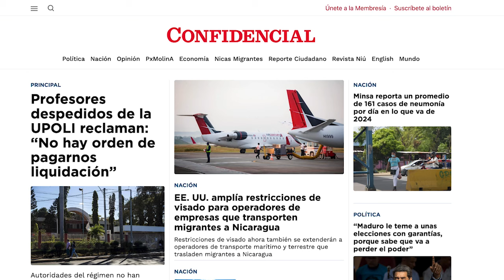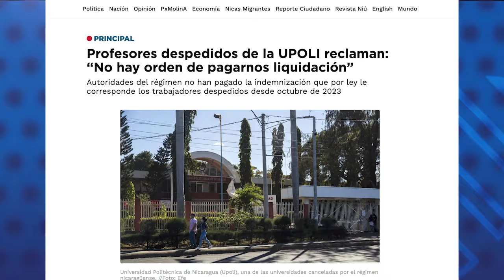La mitad de los nicaragüenses tienen intención de emigrar, según El Barómetro de las Américas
La mitad de los nicaragüenses tienen intención de emigrar, la mayoría hacia EE. UU., revela la más reciente encuesta del Barómetro de las Américas, publicada este martes 20 de febrero.
El 61% de quienes tienen intención de migrar, aseguran que lo harían por la falta de oportunidades económicas que hay en el país. Mientras un 63% de los nicaragüenses consultados tienen una visión pesimista sobre el futuro de Nicaragua, bajo el régimen de Daniel Ortega.
El 54% de los ciudadanos respondieron que la economía es uno de los principales problemas de preocupación del país, el 28% mencionó la política, como la segunda razón de preocupación.
Esta encuesta bianual, del Barómetro de las Américas, fue realizada entre junio y julio de 2023 en 26 países del Continente, siendo Nicaragua y Haití, los únicos países latinoamericanos cuyas consultas fueron realizadas por vía telefónica.
Según El Barómetro, el estudio consultó una muestra representativa de 1500 nicaragüenses.
Entre otros de sus hallazgos, destacan la percepción del 81% que considera que en el país hay poco, o nada de libertad de expresión, y la caída de la credibilidad y confianza de las instituciones públicas, como la Corte Suprema de Justicia, y la Asamblea Nacional, a quienes más del 65% no confían en ellas.
Por su lado, la Iglesia Católica sigue siendo la Institución más confiable para los nicaragüenses con el 60%.

En otras noticias:
- EE. UU. amplía restricciones de visado para operadores de empresas que transporten migrantes a Nicaragua
- Profesores despedidos de la UPOLI reclaman: “No hay orden de pagarnos liquidación”
- Minsa reporta un promedio de 161 casos de neumonía por día en lo que va de 2024